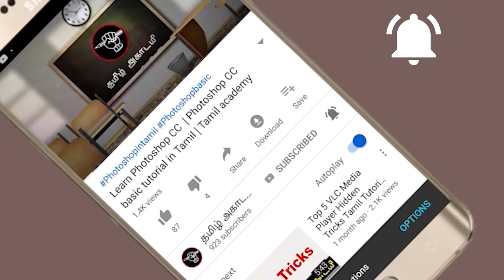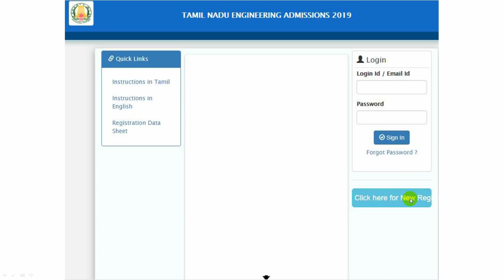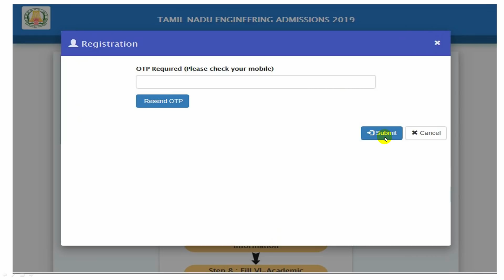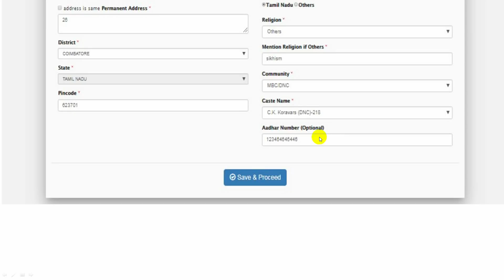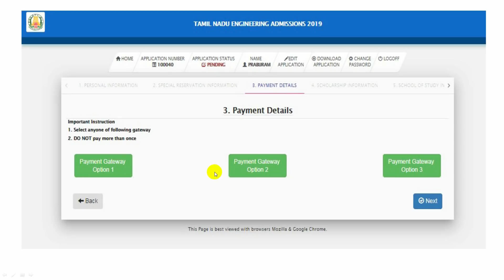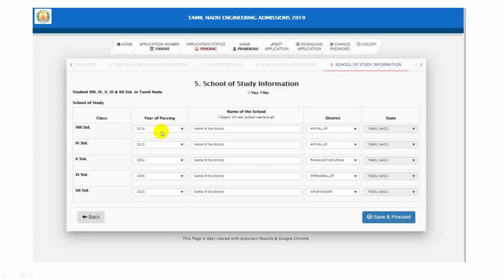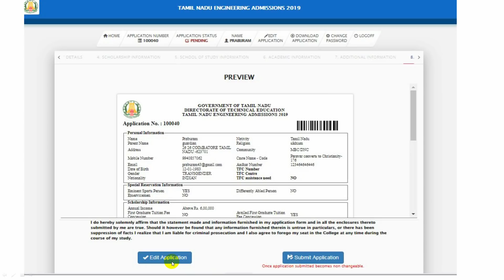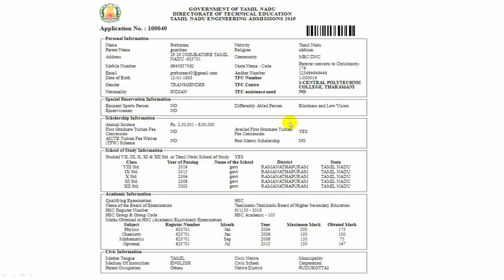How to apply Online Registration for Tamil Nadu Engineering Counselling | TNEA 2019 | தமிழ் அகாடமி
பொறியியல் கலந்தாய்வு  எப்படி ஆன்லைனில்  விண்ணப்பிப்பது என்று கார்த்திக் விளக்கிறார்

Media Partner : Tamil Academy